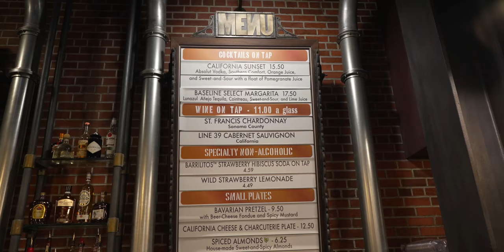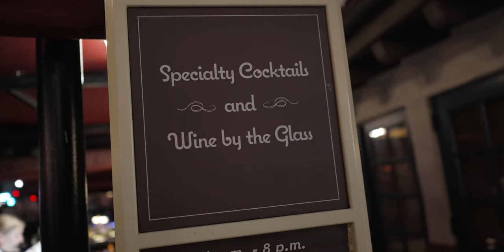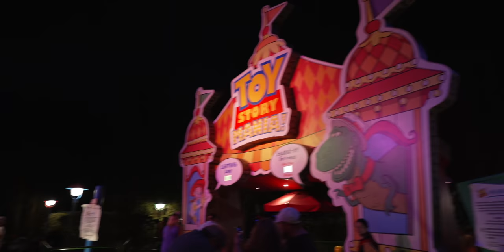7 UNBELIEVABLY MAGICAL Specialty Cocktails at Disney's Hollywood Studios!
If you're looking for something special to drink while at Walt Disney World, be sure to check out the Unique and delicious drinks at Disney's Hollywood Studios! Hollywood Studios is one of our favorite places to get the most Unique Drinks at any of Disneys Parks. Come with us as we hunt down and take a look at the most Unique Drinks you can Find at Disneys Hollywood Studios!